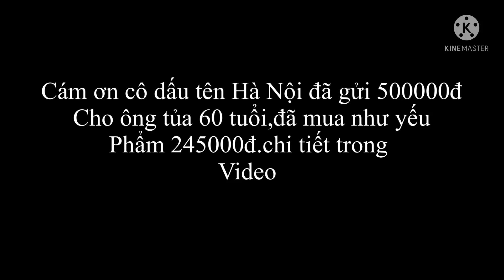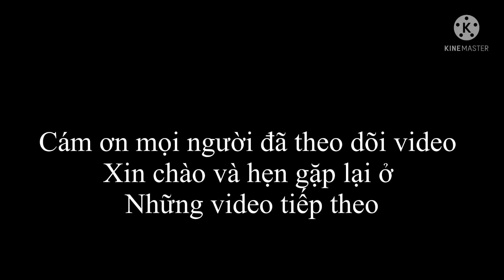Già mí tủa rưng rưng nước mắt khi lần đầu tiên nhận món quà lớn từ MTQ-linh văn bé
🔰Địa Chỉ:Hữu Lũng/Lạng Sơn
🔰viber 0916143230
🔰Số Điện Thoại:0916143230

linhvanbe amthucthiennguyen xuanthieutv. P